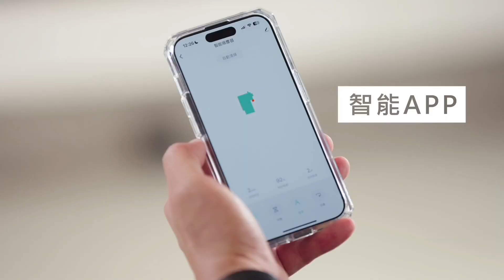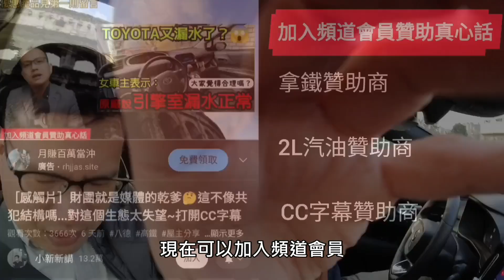第一次開電動車就夢碎😱Honda CR-V車主體驗VOLVO C40後表示:完全不考慮這台...👋👀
💡 考慮換電動車嗎？🚗 Volvo的C40電動車登場，動力強勁，隔音極佳！🔊 雖然操作介面有些許不人性，要先學英文才行，但真的開起來刺激感十足，超越油車的加速體驗！🚀 如果你對電動車有興趣，千萬別錯過這台Volvo C40。🔌🌿 還有特別優惠價格喔！第一則留言有更多資訊，歡迎試坐體驗，真心話不冒險，期待您的意見分享！👋👀

晚上睡不好的朋友看過來✨舒眠博士這次推出這款醫療級石墨烯枕，實測兩週有感😍如果跟我一樣有睡眠問題，趕快來一顆吧！
優惠價見第一則留言，數量有限先搶再說...

這價格真的太殺了😱這次法國湯姆森針對粉絲提供了超級優惠價，原價12900的掃地機器人，限時下殺3990元😱這台湯姆森掃地機器人，不只配備陀螺儀還可以使用APP控制路徑規劃，今年過年大掃除就靠它了😍
🌟優惠數量有限唷❤️

出國還好有這個旅遊翻譯神器😍原廠硬是提供比蝦皮還便宜的價格😍感謝原廠提供特別優惠價，有外籍看護也很適合唷👇

你無聊的時候都在做什麼消遣？
有什麼方式不影響別人又可以舒壓🤔用這隻旺德卡拉棒唱歌是一個好方法，又可以不影響別人真是太棒了😍優惠在這裡

終於試完了這個德國SABA雙渦輪吸塵器😍效果很棒...給粉絲們過年時可以好好除舊佈新一下，PCHOME還賣這個價，今年特別跟原廠爭取只有200台不到零頭3990元，賣完就沒了唷！要搶要快唷😍

過年期間整天在家腰酸背痛😱當然要來一隻德國藍寶筋膜按摩槍👏之前看過朋友在外面買便宜的一下子就壞了，力道也很小，不如用手按🤣但是德國的就是不一樣，不只力道可調整，耐用度更是了得，絕不是坊間便宜貨可以比擬，有興趣的朋友可以點選連結參考唷！

過年忽然發現家裡碗筷很雜亂😭趕快來一組「湯姆森廚房殺菌機」，除了有烘乾收納功能外，還有紫外線殺菌功能，特別適合廚房潮濕容易發霉的環境，原本雜亂的廚房現在清爽多了😍優惠連結：

這幾天出門才發現充電器真的很重要😱還好我隨身攜帶這組HP車用充電組😍正副駕駛座充電沒問題，有安規認證的才安全，一組才499推薦給大家👇